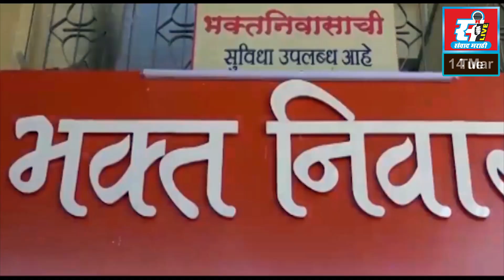आ. अनिकेत तटकरे यांच्या उपस्थितीत शेकडो कार्यकर्त्यांचा राष्ट्रवादीमध्ये प्रवेश.